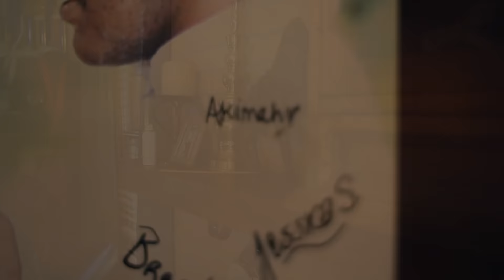DeMarcus & Crystal's beautiful wedding!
DeMarcus & Crystal Moon were married September 19, 2015 in Macon, Ga. @ Morgan View Farm.
Erykah Badu - Love Of My Life
Videography: E.A.T Production